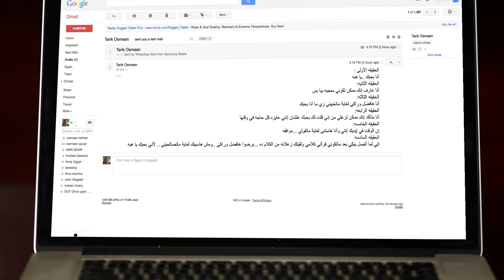ابوها طب عليها وهى فى حضن راجل غريب 😱 مش هتتخيلوا عملت ايه فى الحمام